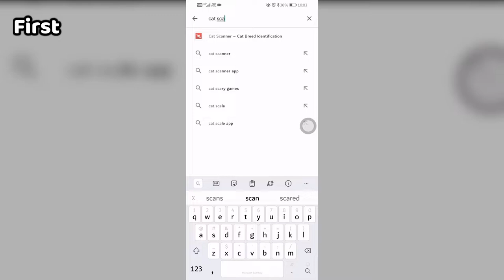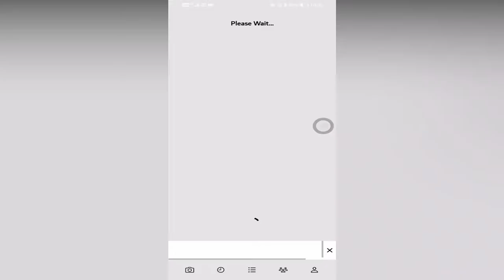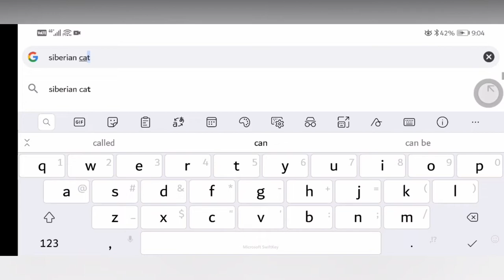CAT SCANNER APP REVIEW | What breed is my Cat? | Ashby the grey cat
In this video, I try the Cat scanner app.  And it was good.
It was fun :).  I try it to my cat and and it was close to the breed Chartreux. And the other Cat Fendi, we thought she was a Persian cat but it was Siberian Cat!!  Of course we're not sure what breed and, it was or not accurate but it was close to the breed base on the picture or video while scanning.  You can try it too to your cat :)

cat lover
cat breeds